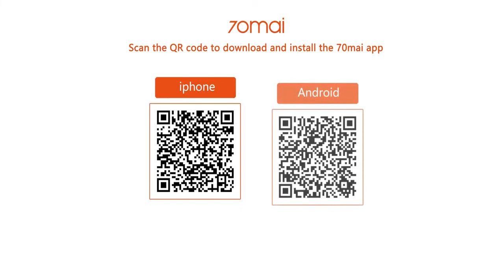Видеорегистратор Xiaomi 70mai Rearview Dash Cam Wide Midrive D07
Умное зеркало с широким кругозором за гранью воображения, благодаря потрясающим деталям на полноэкранном 9.35'' IPS дисплее.